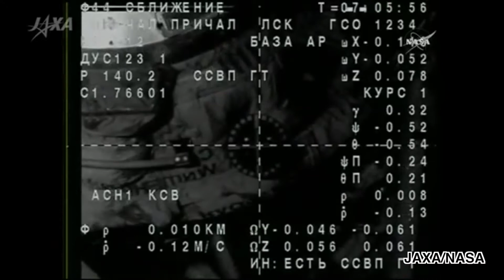大西宇宙飛行士 国際宇宙ステーションへ